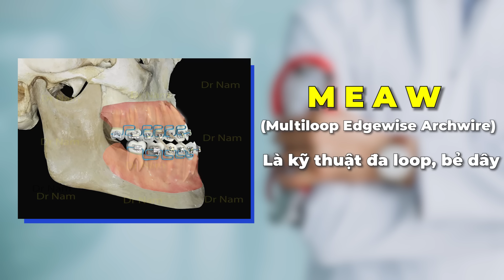Kỹ Thuật Meaw - Cùng Chuyên Gia của Vinalign Điều Trị Các Ca Khó | Nam Bùi Vinalign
Cộng đồng Niềng răng, Thái dương hàm và Mewing - Cùng bác sĩ Nam Bùi

Geaw-meaw là 2 kỹ thuật chỉnh nha đương đại đang được tối ưu hoá trong công tác điều chỉnh sự lệch khớp cắn,và lệch lạc răng nhằm đưa về một kết quả cuối cùng là sự ổn định khớp cắn chức năng và thẩm mỹ ! Đây là một kỹ thuật đòi hỏi bác sỹ buộc phải tìm hiểu và thực hành chuyên sâu mới có thể nắm vững và điều chỉnh.
Vậy chi tiết của kỹ thuật này như nào, mời các bạn đón xem hết video nhé!

Trung Tâm Khay Niềng Răng Trong Suốt Vinalign Việt Nam
Hà Nội: Hoàng Cầu, Đống Đa, Hà Nội
Hồ Chí Minh: Q10 - Hồ Chí Minh